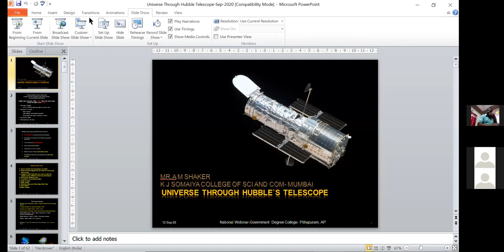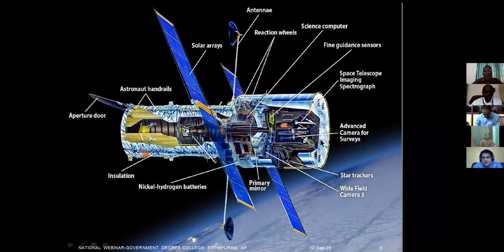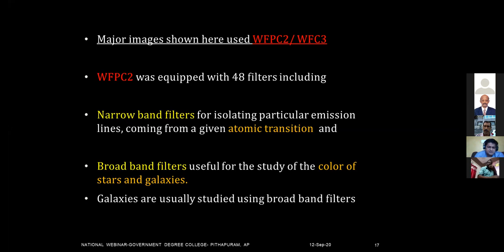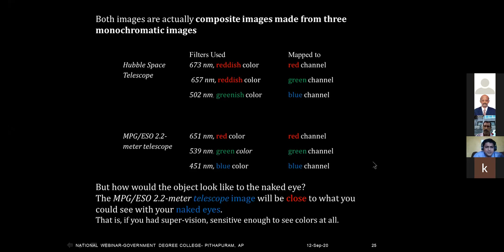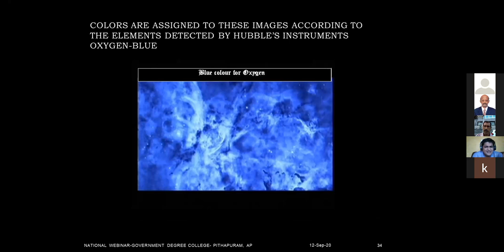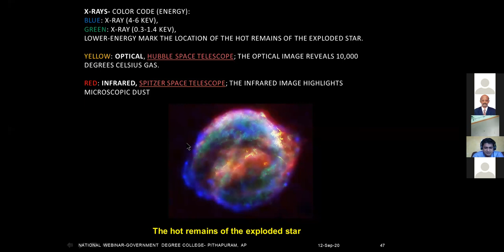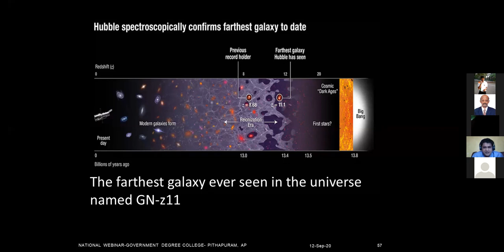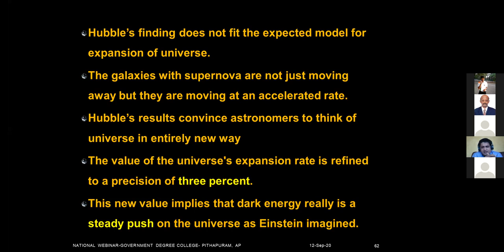Prof Sekhar Hubble telescope GDC Pitapuram 12-9-2020